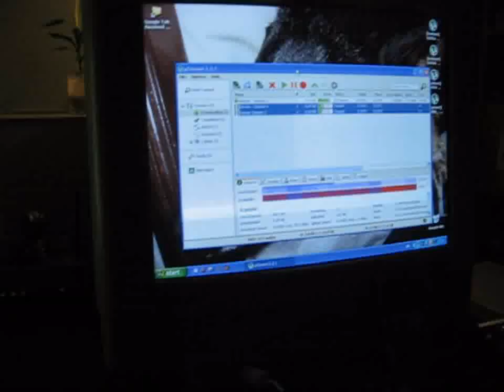My workroom - 26.12.2011.